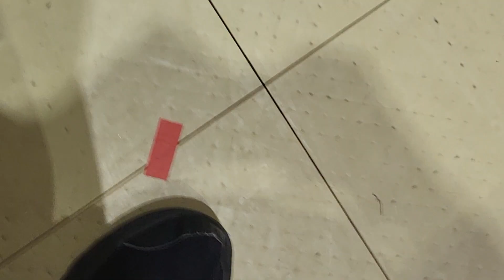June 23, 2023